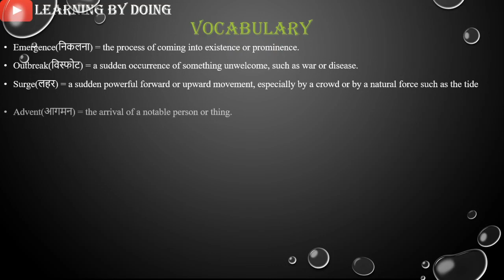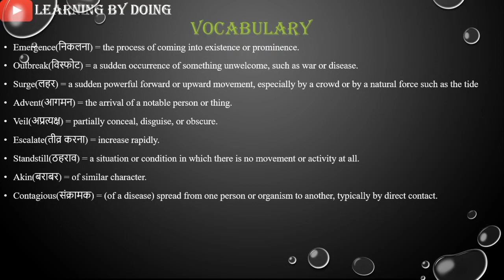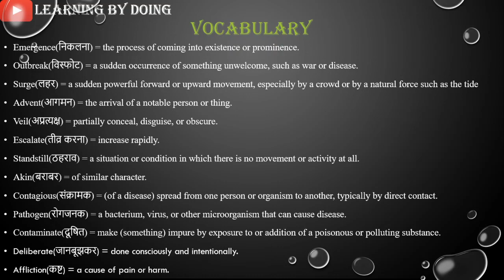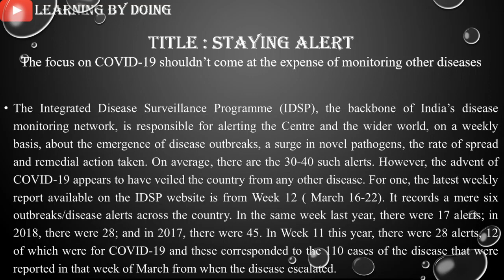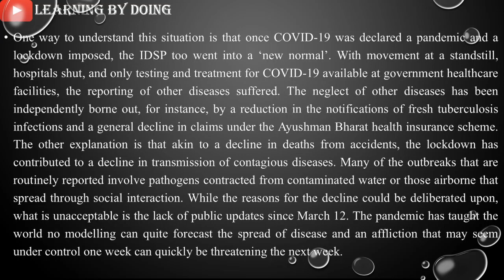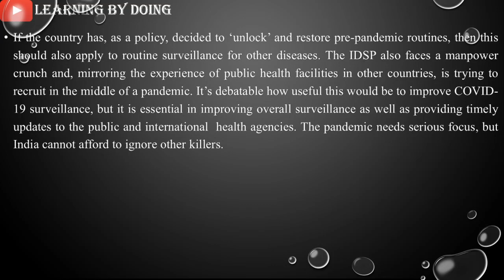03-JULY-2020 l THE HINDU EDITORIAL ANALYSIS BY RAJESH SIR l MONDAY TO SATURDAY 09:15 PM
USE HEADPHONE FOR BETTER VOICE.